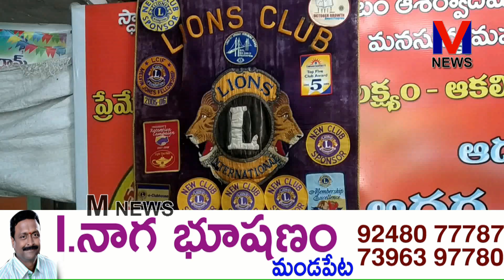వరల్డ్ సర్వీస్ డే పురస్కరించుకుని మండపేట లైన్స్ క్లబ్ ఆధ్వర్యంలో అధ్యక్షులు వాదా ప్రసాదరావు|| M NEWS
వరల్డ్ సర్వీస్ డే పురస్కరించుకుని మండపేట లైన్స్ క్లబ్ ఆధ్వర్యంలో అధ్యక్షులు వాదా ప్రసాదరావు తమ సంస్థ సభ్యులతో కలసి ఈరోజు మండపేట పట్టణంలోని గాంధీనగర్ లో ఉన్న ఆదర్శా హెల్పింగ్ హాండ్స్ సంస్థలోని వృద్ధులకు అన్నదానం నిర్వహించారు.|| M NEWS TELUGU.